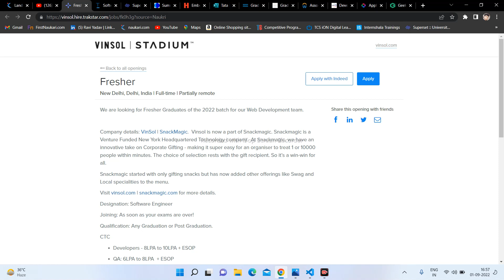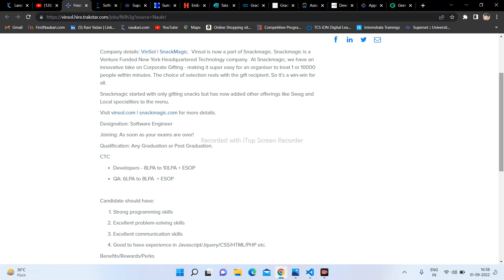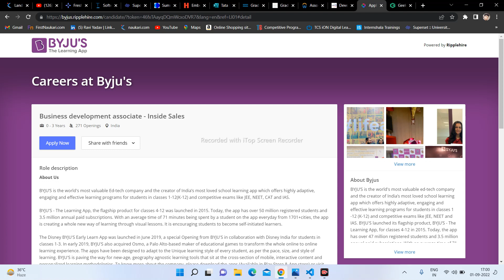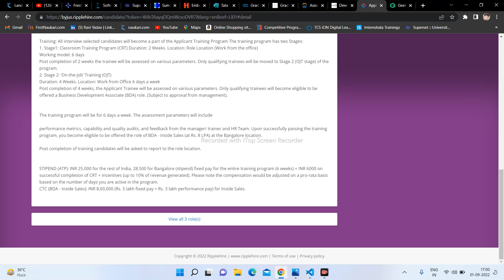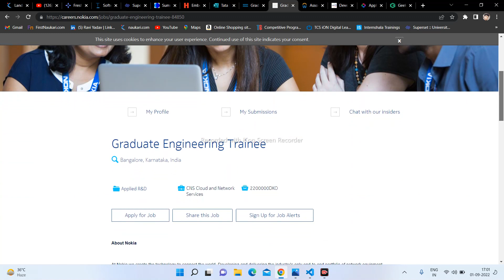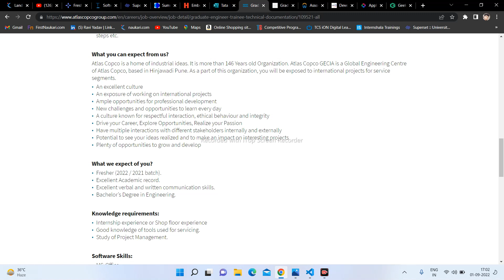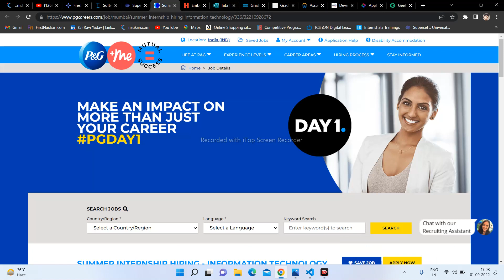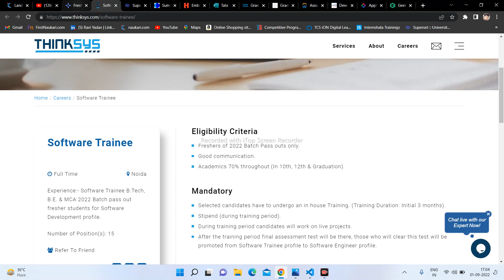Off Campus Drive | Batch - 2020|2021|2022 | No % Criteria | Bulk Hiring | Apply NOW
Follow Me For Every Single Update About The Hiring :-

Opening's :

Recent Update of today  off campus hiring  link is here check out now :

Wipro's Work Integrated Learning Program (WILP)
batch ( 2021|2022) :

Wipro ( Developer Analyst I ) :
batch : Any Graduates

ground truth
recruitment 2021
recruitment 2022
recruitment 2023
How do I find an off campus placement?
How can I get off campus job in TCS?
Is it possible to get a job off campus?
accenture jobs
capgemini hiring
wipro recruitment
tcs jobs
infosys jobs
resume
60 below criteria  jobs
Jobs online
Find jobs online
hiring